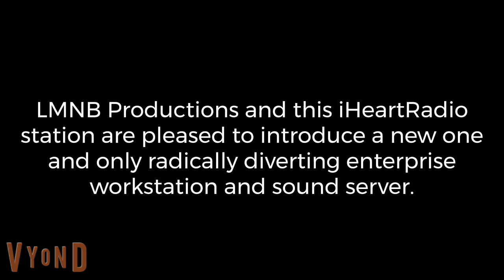DPX Radically Diverting THX Parody Logo History